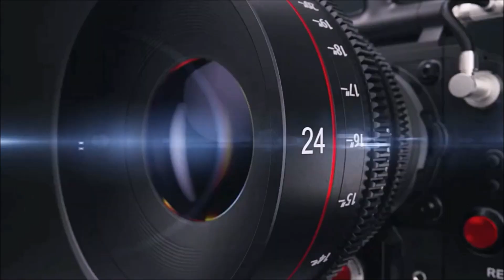Boquira-BA: Cerimônia de conclusão do curso técnico do programa saúde com agente.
A Prefeitura Municipal de Boquira, através da Secretaria Municipal de Saúde, realizou nesta sexta-feira 13 de outubro de 2023, no Ginásio Municipal de Esportes, a Cerimônia Social de Conclusão do Curso Técnico do Programa Saúde com Agente. Para os Agentes Comunitários de Saúde e Endemias.